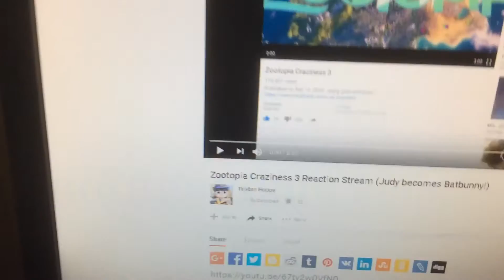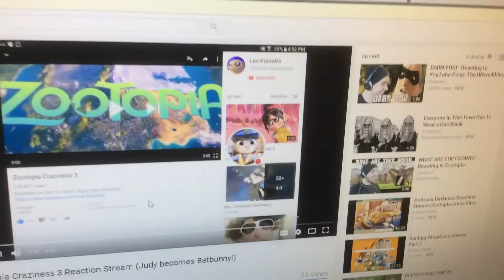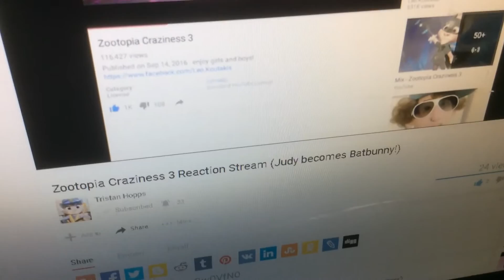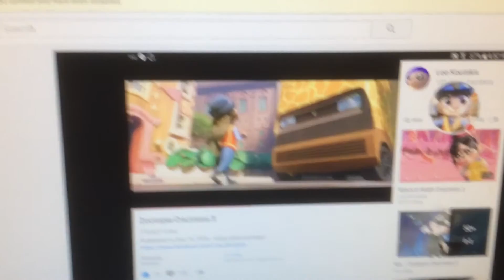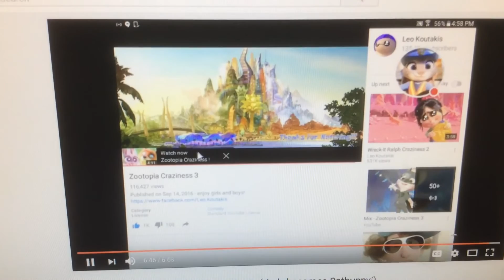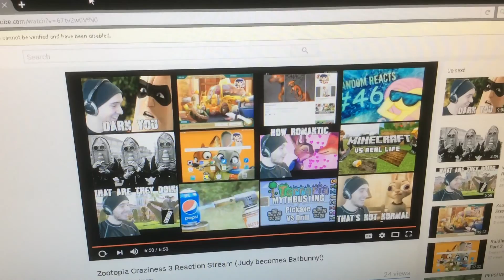Reacting to Tristan Hopps reaction stream on Zootopia Craziness 3. (Gee golly gosh what a reaction.)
I had an idea and decided to react to a friend of mine named Tristan Hopps who was streaming a reaction of him reacting to Zootopia Craziness. ENJOIII